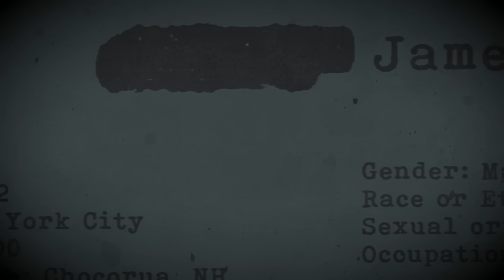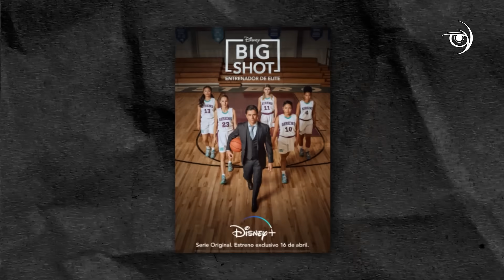El FAMOSO ACTOR que fue Vl0LADO por su NIÑERA: BioPic de Jhon Philip Stamos